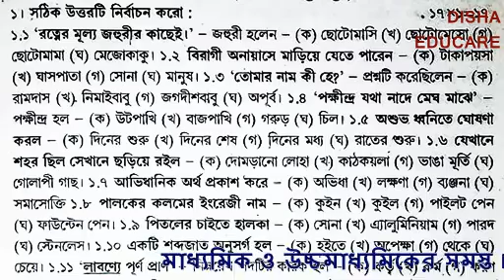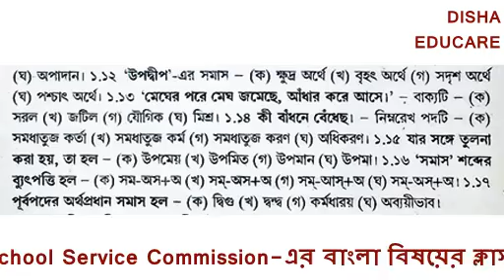Madhyamik 2019-20 Test paper MCQ Solution (Bengali) of Ramakrishna Mission Vidyalaya, Narendrapur